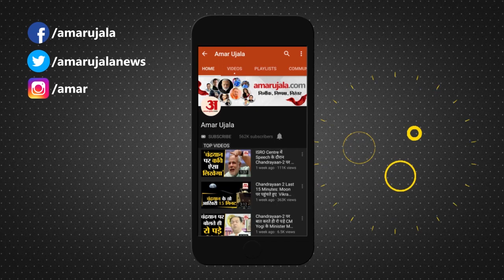Gautam Adani Group के शेयर हुए धड़ाम | NSDL Freezes Accounts of 3 FPIS Owning Stake In Adani Group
Gautam Adani के लिए सोमवार एक बुरी खबर लेकर आया। जिसके बाद उनकी कंपनी के शेयर धड़ाम हो गए। 43500 Crore के Share Freez  हो गए। देखिए पूरी खबर।NSDL Freezes Accounts of 3 FPIS Owning Stake In Adani Group